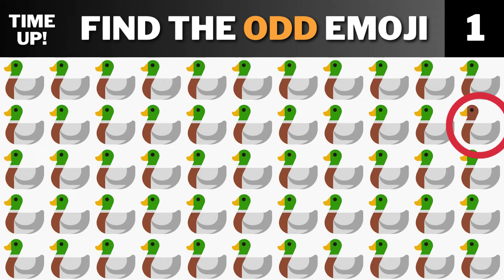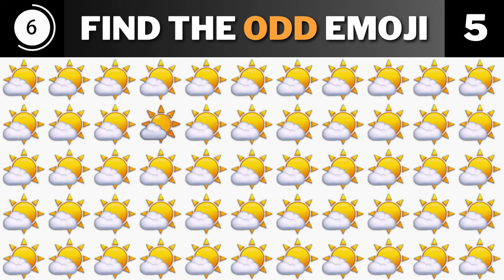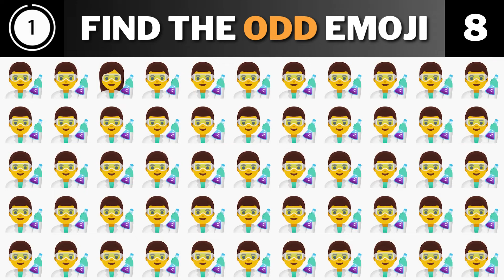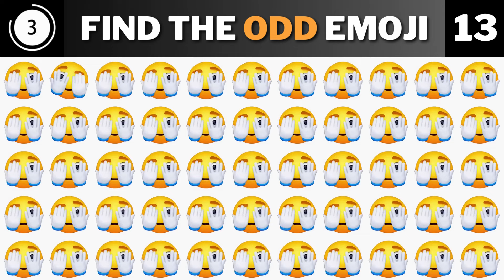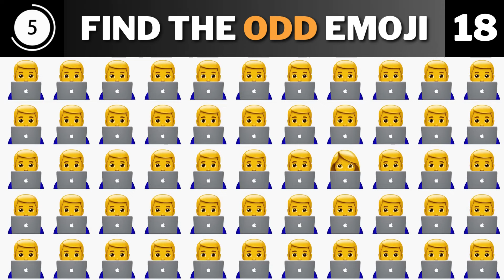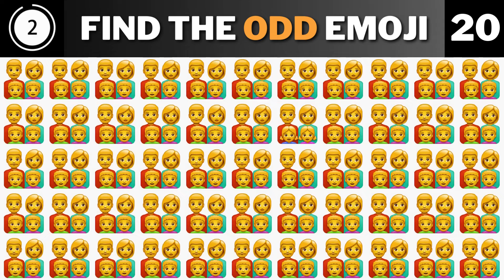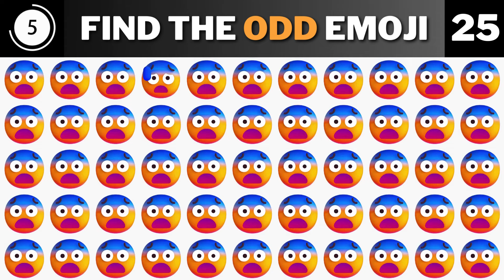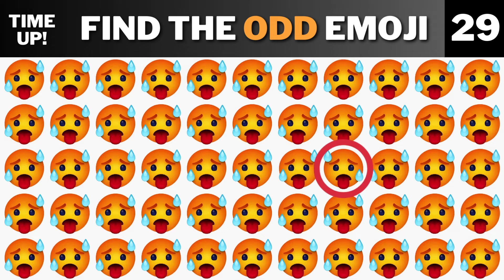Find the Odd Emoji 🧲 | Test Your Eyes | Emoji Quiz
Prepare to put your visual perception to the test with our exciting "Find the Odd Emoji" Emoji Quiz! 🕵️‍♂️🔍 Get ready to challenge your eyesight as we present a series of captivating emoji combinations, each hiding a subtle anomaly waiting to be discovered.

In this immersive video, we'll guide you through a variety of emoji sets, where your task is to carefully scrutinize each one and identify the odd emoji out. From playful expressions to quirky symbols, these puzzles will keep you engaged and entertained as you hone your visual discrimination skills. 🌟🔢

Whether you're a casual observer or a dedicated puzzle enthusiast, this quiz offers hours of enjoyable entertainment and mental stimulation. Share your findings, compete with friends, and see who can emerge as the ultimate emoji detective in our Emoji Quiz! 🏆🤔

But beware – as you progress through the levels, the challenges will become increasingly more intricate and demanding, pushing your eyesight to its limits. Can you spot the odd emoji among the sea of symbols? 💪👁️

So, gather your friends, family, or fellow emoji enthusiasts, and get ready to put your visual acuity to the test! Hit play now and immerse yourself in this entertaining and addictive quiz that's guaranteed to keep you engaged and entertained from start to finish! 🎉🔍

👇Here Are More Exciting Videos For You 😍:-

⚠ Attribution Information Of Audio/Sound ⚠ :-

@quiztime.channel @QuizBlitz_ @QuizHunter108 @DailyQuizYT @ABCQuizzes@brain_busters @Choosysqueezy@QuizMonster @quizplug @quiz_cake